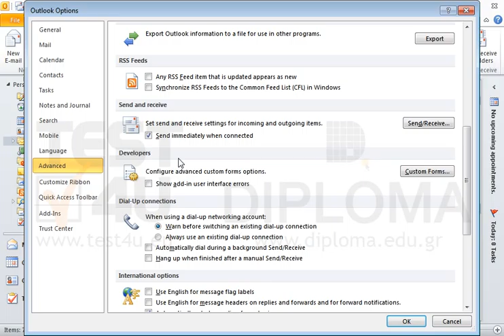Configure Microsoft Outlook so that email messages are sent and received when connected.